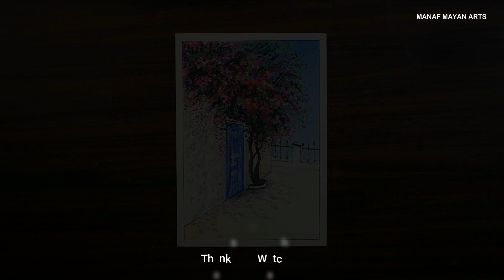Easy Scenery Drawing / Door and Flowers / for Beginners with oil Pastels | Step by Step #225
Hi everyone..🌷 hope you all are doing good... 🌷stay home. 🌷stay safe..🌷

Things used:-
GSM200 Paper
Doms Oil Pastels
Masking Tape
10B Graphite Pencil
Tissue Paper